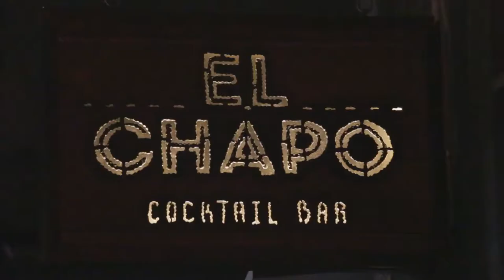EL CHAPO COCKTAIL BAR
Ένας ειδικός, μυστηριώδης και άκρως πρωτότυπος χώρος, διαρυθμισμένος σε μία ξεχωριστή φυλακή, ανοίγει της πόρτες του για όλους εσάς.

Οι καλύτεροι DJs on Dexx σας υπόσχονται τις πιο special μουσικές από όλον τον κόσμο, ενώ η υγρή γαστρονομία περνάει σε άλλο επιπέδο και οι έμπειροι mixologists πίσω από τη μπάρα boost - άρουν για εσάς υπέροχα κοκτέιλ μαεστρικά φτιαγμένα!

Η διασκέδαση στην Τρούμπα έχει γίνει must πλέον για ολόκληρο τον Πειραιά και το El Chapo cocktail bar αποτελεί μία από τις πιο ποιοτικές επιλογές στην περιοχή, από τις 27 Μαΐου, όταν πρωτοάνοιξε τις πόρτες του στο κοινό, στην οδό Φίλωνος 95.

Η διαφορετικότητα γίνεται φανερή από την διακόσμησή του ακόμα, με μια σειρά από χώρους να έχουν διαμορφωθεί σαν κελιά φυλακής και θάλαμοι βασανιστηρίων, σε μία πρωτότυπη όσο και καλόγουστη ιδέα. Κάγκελα φυλακής, ξύλινες καρέκλες βασανιστηρίων, ένα παράθυρο που μοιάζει να κρύβει έναν φυλακισμένο, ακόμα και φωτιστικά που μοιάζουν να έχουν να έχουν «καταδικαστεί», συνθέτουν ένα πραγματικό ευφάνταστο χώρο, όπου κυριαρχεί το ξύλο και το γυαλί.

Στο ίδιο μοτίβο κινούνται και οι χρωματικές αποχρώσεις του μαγαζιού, με το γκρι και το καφέ να κυριαρχούν, ενώ μία διαφορετική αίσθηση παρέχουν τα φωτορυθμικά, που «βάφουν» το El Chapo σε νέον αποχρώσεις του μπλε και του πράσινου. Ξεχωριστή πινελιά αποτελούν και τα βαρέλια στον εξωτερικό χώρο του καταστήματος, τα οποία έχουν βαφτεί μαύρα και έχουν διαμορφωθεί σε stands.
Όμως, μιας και έχουμε να κάνουμε με Cocktail Bar, το El Chapo όφειλε να προσφέρει το καλύτερο και σε αυτόν τον τομέα, στόχος που αναμφίβολα έχει επιτευχθεί. Οι mixologists και bartenders του μαγαζιού έχουν δημιουργήσει μια σειρά από πρωτότυπα όσο και ευφάνταστα κοκτέιλ, τα οποία ξεχωρίζουν τόσο για την γεύση τους όσο και για την παρουσίαση τους. Σκαλιστά ξύλινα ποτήρια σε αφρικανικό στυλ για κοκτέιλ σερβιρισμένα με βατόμουρα, χρώματα που τραβούν το μάτι, ακόμα και συνδυασμοί που απαιτούν την ύπαρξη φλόγας για αναδυθούν, συνθέτουν μια ποικιλία που θα κάνει της επιλογή σας εξαιρετικά δύσκολη, αν και η τελική ανταμοιβή θα σας αποζημιώσει στο έπακρον. Φυσικά, το κατάστημα διαθέτει και μια πλήρη κάβα για εκείνους που θέλουν να βαδίσουν στα «σίγουρα».

Ανάλογη προσοχή έχει δοθεί και στο κομμάτι της μουσικής, με μια σειρά από πραγματικούς γνώστες να προσφέρουν στον κόσμο του μαγαζιού τις πιο ποιοτικές μουσικές από όλο τον κόσμο. Reggae, ηλεκτρονική, pop, ethnic είναι μερικά μόνο από τα είδη που μπορείτε να ακούσετε στο El Chapo, σε ένα σαφέστατο δείγμα της ποιοτικής διασκέδασης που προσφέρει το κατάστημα. Στο ίδιο μοτίβο κινείται και η συνεργασία του μαγαζιού με τον Best Radio 92,6, που ανεβάζει το επίπεδο της μουσικής σε ύψη που μόνο σε club μπορεί να συναντήσει κανείς.

Αν θέλετε λοιπόν να παρευρεθείτε σε ένα πρωτότυπο, ποιοτικό cocktail bar με έμφαση στην διαφορετικότητα και την ποιότητα σε όλους τους τομείς, τότε το El Chapo αποτελεί μονόδρομο για την Τρούμπα.

Φίλωνος 95, Πειραιάς 185 35